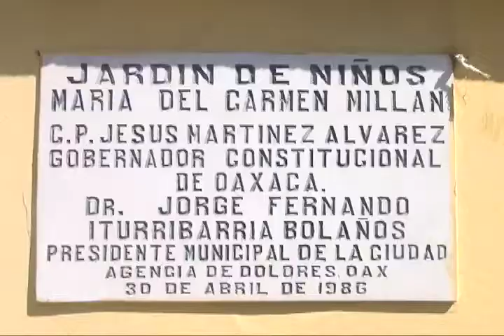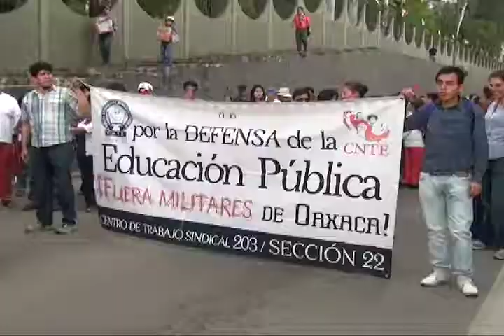El Congreso será respetuoso de las decisiones del gremio magisterial: Diputado